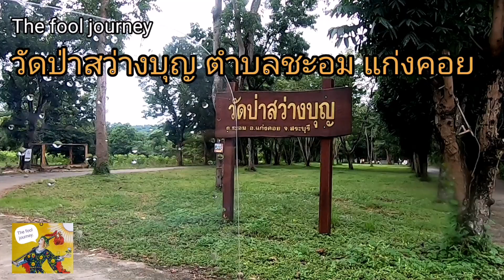พาชมวัดป่าสว่างบุญ อำเภอชะอำ แก่งคอย จังหวัดสระบุรี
วัดป่าสว่างบุญ
Wat Pasawangboon is located in Tambon Cha-Om, Amphoe KhaengKhoi, Saraburi. It was built in 1985 by Luang Phor Somchai Punyamano on his father’s land. The temple covers the area of around 400 rai. Later, in 2005, a number of Buddhists from Saraburi, and all over the country who had faith in Luang Phor Somchai conjointly built a chedi named “Phra Maha Ratana Loha Chedi Srisatsana Bodisat Sawangboon” for Wat Pasawangboon. Completely constructed in 2007, the chedi was elegantly beautiful. The chief chedi stands in the center, surrounded by smaller chedis on the circular pedestal. Dissimilarly to any other chedis in Thailand, this Chedi has 500 pinnacles, therefore it is called “Chedi Haroi Yod” (or Chedi with 500 pinnacles). Phra Maha Ratana Loha Chedi Srisatsana Bodisat Sawangboon has door facades in all 4 sides. Each façade leads to the chief chedi in the center. They are all refinedly gilded stucco chedis. Inside the bigger chedi is located a smaller intricately designed chedi in the middle. The wall of the chief chedi was thoroughly adorned with ruby red glass, with pictures of important Phra That Chedis of Thailand embellished on the ceiling. Inside the small chedi is enshrined the Buddha’s relics brought from Nepal, India, and Sri Lanka.Apart from Chedi 500 Yod, Wat Pasawangboon also houses 84,000 Lord Buddha’s relics, Phra Ubosot, stupa-shaped dwellings (similar shape as the stupa built in the holy site of his Nirvana at Kusinagara), Phra Satja Chedi, as well as those Buddha images with outstanding characteristics, and remarkable building materials. For example, a 10.59 meter stone Buddha statue in Nirvana posture (Thailand’s biggest Buddha image that was made from one giant stone ), Phra Puttamahatan Sawangboon in Chiang Saen Nueng style (109 inches width, enshrined in Phra Ubosot), 1 ton carved stone Buddha statue, the imprint of Buddha standing on the hill, and sandstone Buddha image.Inside the temple is a peaceful atmosphere, there is a spacious pavilion for meditation. The rear part of the temple is attached to the foothill, allowing fresh cool breeze to flow through the temple. A lot of Buddhists come here to meditate, especially on the weekends.Transportation: No public transportation can reach Wat Pasawangboon directly, visitors must drive their own cars by driving on Saraburi-Nakornnayok route. From Amphoe Kaeng Khoi, it takes around 15 kilometers to Tambon Cha-Om. As you reach Tambon Cha-Om, turn left onto the path to Krok E Dok waterfall. Go straight around 4 kilometers. Wat Pasawangboon is on the right, with easily noticeable signboard.

วัดป่าสว่างบุญตั้งอยู่ที่ : หมู่ 5 บ้านคลองไผ่ ต.ชะอม อ.แก่งคอย จ.สระบุรี วัดป่าสว่างบุญสร้างขึ้นในปี 2528 โดยหลวงพ่อสมชาย ปุญญมโน ในเนื้อที่กว่า 400 ไร่ ซึ่งเป็นที่ของโยมพ่อของหลวงพ่อสมชายเอง ทางด้านในวัดเป็นสถานที่ที่สงบเงียบเหมาะกับการปฏิบัติธรรมเป็นอย่างมาก เนื่องจากพื้นที่ทางด้านหลังติดกับเชิงเขามีอากาศที่เย็นสบายมาก ๆ และมีประชาชนเข้าไปปฏิบัติธรรมกันเป็นจำนวนมากในช่วงวันหยุดสุดสัปดาห์
ต่อมาก็มีประชาชนที่เคารพศรัทธาในตัวหลวงพ่อสมชาย เป็นจำนวนมาก เมื่อประมาณปี 2548 ประชาชนในจังหวัดสระบุรีและทั่วภูมิภาคได้ร่วมกันจัดสร้างองค์พระมหารัตนโลหะเจดีย์ศรีศาสนโพธิสัตว์สว่างบุญ กับทางวัดป่าสว่างบุญ ขึ้นมาและแล้วเสร็จเมือปี 2550 ซึ่งเป็นองค์มหาเจดีย์ที่มีความสวยงามมีองค์เจดีย์ประธานองค์ใหญ่ตรงกลางและเจดีย์รายล้อมรอบฐานวงกลม รวมนับยอดได้ถึง 500 ยอด ซึ่งแตกต่างไปจากองค์มหาเจดีย์องค์อื่นๆ ในเมืองไทย
ลักษณะของ พระมหารัตนโลหะเจดีย์ศรีศาสนโพธิสัตว์สว่างบุญ หรือเจดีย์ 500 ยอด มีบันไดคลุมด้วยซุ้มประตูทางขึ้นทั้งสี่ทิศ ไปยังองค์เจดีย์ประธานที่อยู่ตรงกลาง ตัวองค์เจดีย์เป็นปูนปั้นรูปแบบสวยงามประณีตเคลือบสีทองทั้งหมดทุกองค์ ในเจดีย์องค์ใหญ่นั้นมีองค์เจดีย์องค์เล็กอยู่ตรงกลางเป็นปูนปั้นลวดลายปราณีตสวยงามตลอดองค์เจดีย์ ผนังด้านในของเจดีย์องค์ประธานประดับกระจกทับทิมโดยรอบสวยงาม มีภาพพระธาตุเจดีย์สำคัญๆ ทั่วประเทศไทยประดับไว้ด้านบน ในองค์เจดีย์องค์เล็กบรรจุพระบรมสารีริกธาตุต่างๆ ไว้ด้วย นอกจากองค์เจดีย์องค์เล็กที่บรรจุพระบรมสารีริกธาตุแล้ว ในยอดขององค์เจดีย์ราย ทั้ง 500 ยอดนั้นก็บรรจุพระบรมสารีริกธาตุทุกองค์ ถือเป็นศาสนสถานที่มีความศักดิ์สิทธิ์มากแห่งหนึ่ง
ด้านในวัดมีศาลาขนาดใหญ่สำหรับท่านที่ ต้องการปฏิบัติธรรม ภายในวัดมีความร่มรื่นมาก สงบเงียบ และสะอาดถือว่าเป็นวัดพัฒนาตัวอย่างอีกแห่งหนึ่งเลยก็ว่าได้ นอกจากนั้นยังมีศิลปะจากไม้ให้เราได้ชมกันในหลายแบบหลายชิ้น และในเร็วๆ นี้ ทางวัดกำลังจัดสร้างพระนอนพระพุทธลักษณะแบบอินเดียองค์ใหญ่ซึ่งมีขนาดถึง 145 เมตร และตั้งใจว่าจะเป็นพระพุทธรูปปางไสยาสน์ที่ใหญ่ที่สุดในโลกอีกด้วย